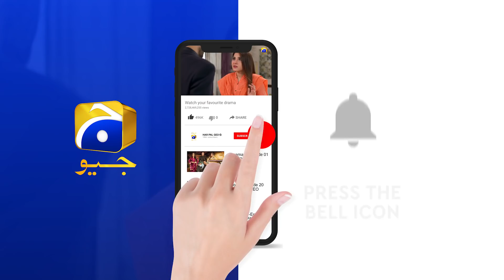Aap Ki Bachi Ko Aap Ke Shohar Ki Mehbooba Ne Kidnap Kiya Hai... | Rang Mahal | Har Pal Geo